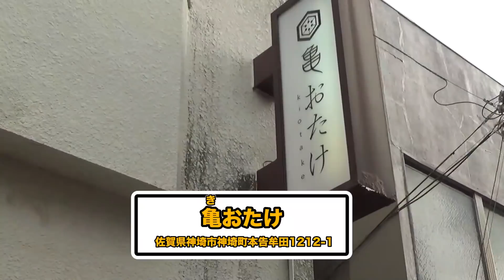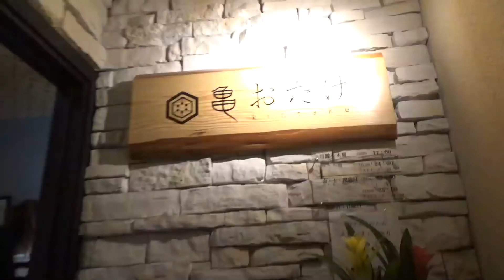【佐賀で最後の夜】引っ越し前にどうしても行きたかった伝説の唐揚げ屋さんへ【はなわ家】【佐賀】【唐揚げ】【亀おたけ】【飯テロ】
▼利き佐賀海苔はこちら